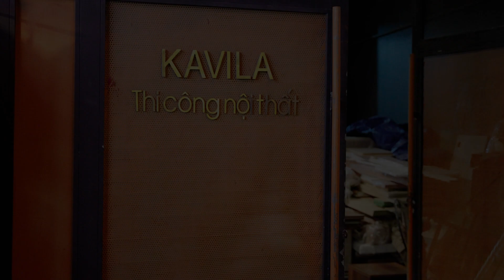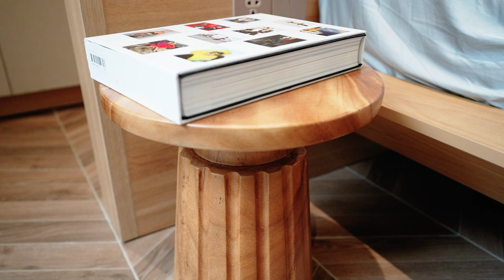Hành Trình 100 Ngày Kiến Tạo Tag Villa | Casamia Hội An | Kavila Thiết Kế & Thi Công Trọn Gói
𝑪𝒂𝒔𝒂𝒎𝒊𝒂 𝑽𝒊𝒍𝒍𝒂 – 𝑻𝒉𝒂𝒏𝒉 𝒃𝒊̀𝒏𝒉 𝒏𝒉𝒖̛ 𝒉𝒐̀𝒏 đ𝒂̉𝒐 𝒕𝒉𝒊𝒆̂𝒏 đ𝒖̛𝒐̛̀𝒏𝒈
Sở hữu cảm giác yên bình, thoải mái và cuộc sống tiện nghi với phong cách thiết kế Tropical pha lẫn chút hiện đại.
Nội thất sử dụng chất liệu gỗ màu vàng nhạt như màu của nắng và cát, kết hợp cùng đá tự nhiên mang lại vẻ đẹp mộc mạc nhưng cũng không mất đi sự sang trọng.
Cùng với đó, sắc xanh của cây cối hòa hợp cùng màu xanh mát của hồ bơi tạo cảm giác thư thái và thơ mộng, tạo nên không gian sống như một hòn đảo thiên đường của riêng gia chủ.
▪️ Công trình: Tag Villa
▪️ Địa điểm: Casamia Hội An - Quảng Nam
▪️ Diện tích đất: 12x25m
▪️ Diện tích xây dựng: 375m2
▪️ Dự án: Thiết kế và thi công nội thất trọn gói
Chúng tôi hiểu, mỗi chủ đầu tư đều mong muốn sở hữu một ngôi nhà vừa là không gian sinh hoạt thoải mái, vừa mang tính thẩm mỹ cao, lại vừa xứng tầm với vị thế của bản thân.
Cho nên 𝐊𝐀𝐕𝐈𝐋𝐀 luôn theo đuổi chiến lược bền vững, đặt mọi tinh hoa trong một sản phẩm, tạo ra những công trình độc bản, sang trọng và hoàn mỹ.
𝐊𝐀𝐕𝐈𝐋𝐀 𝐀𝐑𝐂𝐇𝐈𝐓𝐄𝐂𝐓𝐔𝐑𝐄
⊜ Address: 246 Lê Thanh Nghị - Đà Nẵng